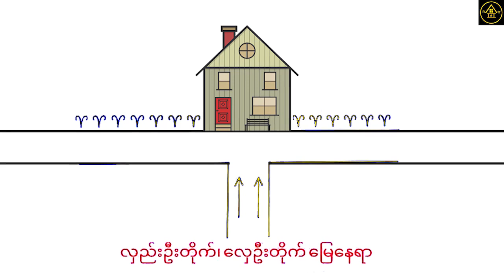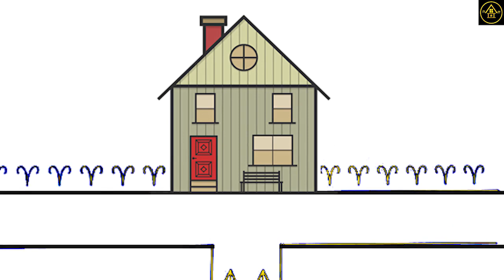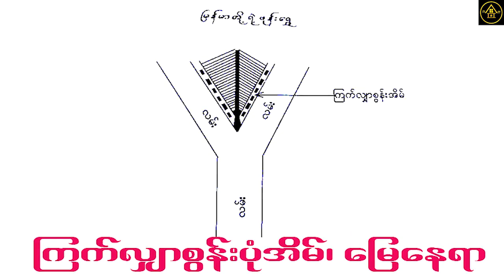လှည်းဦးတိုက်လှေဦးတိုက်အိမ်မှာ နေသင့်မနေသင့် နေမိရင်ဘယ်လိုကာကွယ်မလဲ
လှည်းဦးတိုက်လှေဦးတိုက်အိမ်မှာ နေသင့်မနေသင့်နဲ့ နေမိရင်လဲ တန်ပြန်ကာကွယ်နည်းကို ပြောပြထားပါတယ်။
မူရင်းရေးသားသူကိုဝင်းဇော်(သစ်တော်)အား လေးစားစွာ ခရက်ဒစ်ပေးပါတယ်။ Golden Houseမှ ပရိသတ်တွေအတွက် ပြန်လည်မျဝေခြင်းသာဖြစ်ပါတယ်။
Credit all images to the original owner.